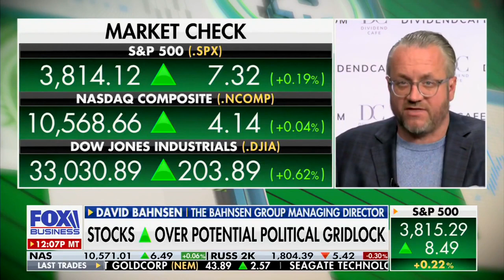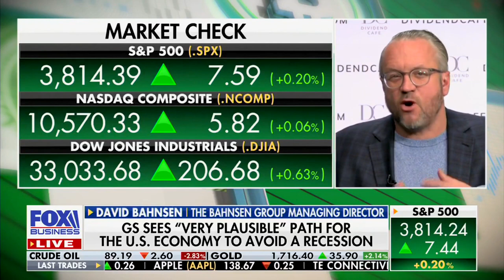David L. Bahnsen on FOX BUSINESS' Making Money - Impact of Midterm Results & Dividend Stock Strategy